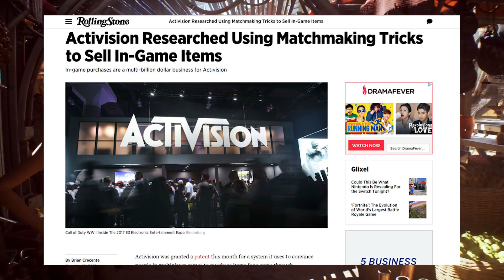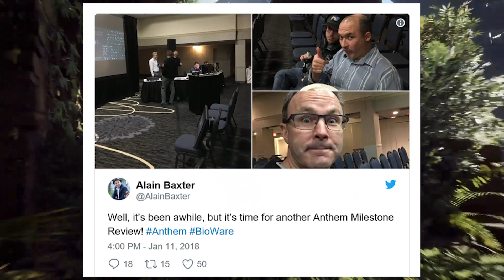ANTHEM NEWS! | BIOWARE DENIES USE OF EA'S MICROTRANSACTION PATENT AND GAME HITS NEW DEV MILESTONE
Transcript:
Hey how’s it going freelancers, now for any of you who don’t know. Last week it came to light that EA had filed a patent for a matchmaking algorithm to "dramatically increase the odds for players to purchase microtransaction items". This is not the first time a publisher has filed for a patent like this as activision also filed for one similar last year, but this news was still met with expected concerns and criticisms, and fans of BioWare's upcoming Anthem. expressed concern that this algorithm would be included when the game is released, supposedly later in 2018. However, Technical Design Director Brenon Holmes, took to Reddit in a brief post to assure fan this patent would not be included in anthem, and that the game would still have fair matmaking for PvP, by stating:
“I’m not sure where this is really coming from…we’re not doing any of that though.”

For those curious, the patent by EA reads:
“The patent, Engagement Optimized Matchmaking, is specifically designed to keep players actively engaged in multiplayer games by adjusting matchmaking behind the scenes. Various player statistics are analyzed by the algorithm including player skill, sportsmanship and play style (offensive or defensive preferences and favored attacks).
Within the EOMM framework, the core building components, skill model, churn model and graph pairing model are uncoupled so that they can be tuned and replaced independently. Moreover, we can even change the objective function to other core game metrics of interest, such as play time, retention or spending. EOMM allows one to easily plug in different types of predictive models to achieve the optimization.

So to me this is good news to hear, that Anthem won’t be implemented this matchmaking, as the only matchmaking algorithm I think should exist in these big AAA games, is skill based. Of course this is still EA, so at some point they may still find other ways to push their agendas into anthem. But for the moment being, it seems like anthem will be free of microtransaction based matchmaking, and will also maybe even be free of loot boxes in general, outside of cosmetics. Also another small note is anthem has hit another developer milestone, where they employees at bioware Edmonton all gathered to talk about the progress being made on the game, so it appears progress on the game is running smoothly, and on schedule. Hopefully in the coming months ahead we will hear more details about the game itself, as well as the supposed open beta. Ok well that wraps up this small anthem news video, but what did you think of the news that bioware won’t be using EA’s patent? Do you trust EA at all, are you excited for anthem? Let me know in the comments below, and as always, if you like this video and you want to see more like it, be sure to leave a like and hit that subscribe button, and ill see you guys on the next Shepard gaming video. Keelah Se’Lai.